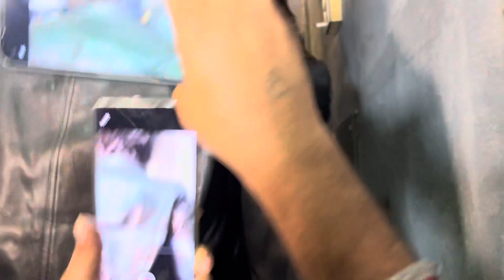Priyanka Chaudhary, ex contestant of bigg boss 16 arrived at Abhishek Kumar bigg boss party